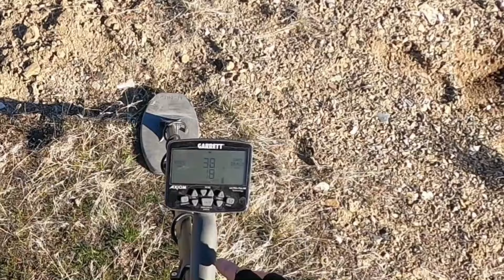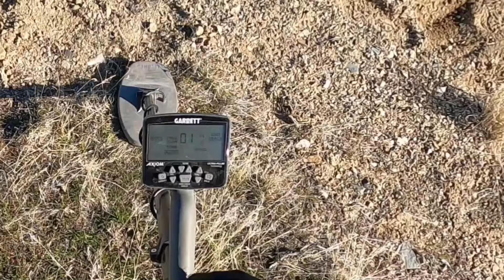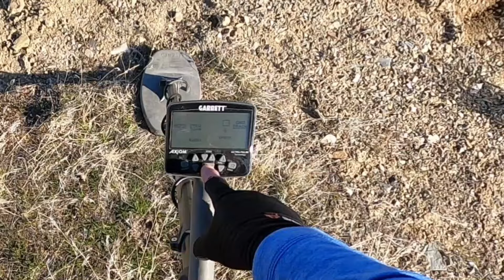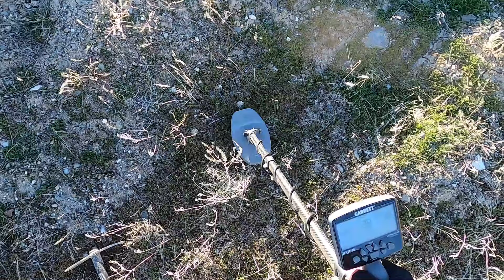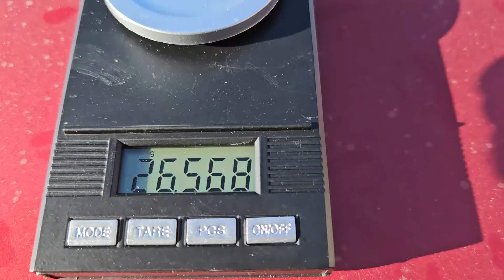Nice Chunk of Gold Found With The Garrett Axiom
First time out gold nugget hunting with the Garrett Axiom brings home a nice chunk of gold.